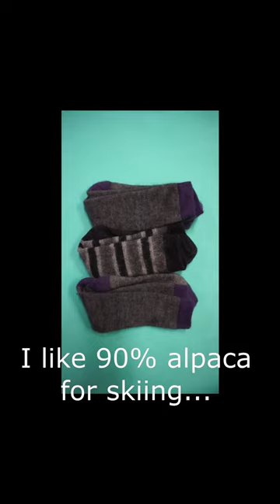Warmest Socks Alpaca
Alpaca socks are the warmer than wool when they get wet. Alpaca fiber absorbs less water than wool.  Socks that contain 90% or more alpaca fiber keep my feet comfortable if I am walking through water all day on a 15 mile hike and it's kind of cold outside.  The downside the the high alpaca content is that they need to be hand washed, they will shrink a little and the socks won't be as durable as those with a lower alpaca fiber content.  I estimate that the socks in the video that are starting to wear through have around 290 miles of hiking on them.

I also use the 90% content alpaca socks for wearing inside of my ski boots. They aren't as bulky as wool, they repel moisture and keep my feet warm in very cold conditions.  I bought the socks to try before I bought some ski boot heaters.  Who wants to mess with those?  So far the socks have kept me from resorting to buying boot heaters.

I am going to experiment with wearing the 70% and 80% content socks in the ski boots to see how they work.  The 50% pairs I wear during the winter for every day use.

I use the wool socks for hiking when I don't anticipate getting my feet wet.  I find the thick purple pair starts to chafe my feet if they get wet, though that happens around 12 miles.  For sure they aren't as warm as the 90% alpaca socks when the wool gets wet. The thin pair of black socks are a wool blend, they work fine for a hike in moderate temperatures.